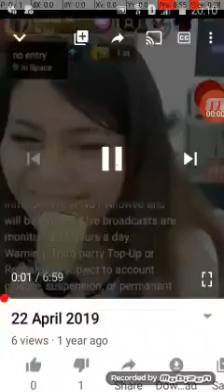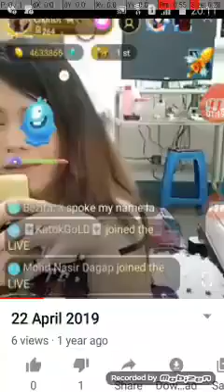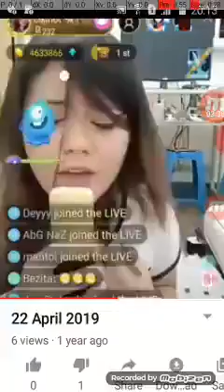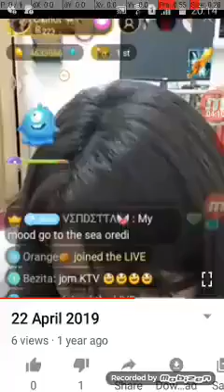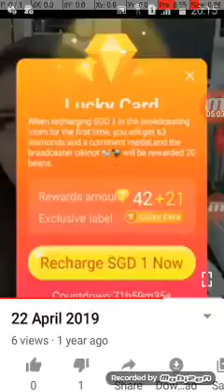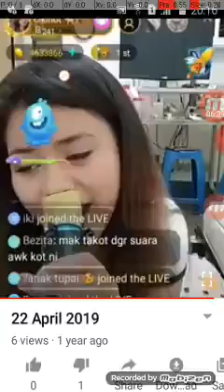2 December 2020(4)